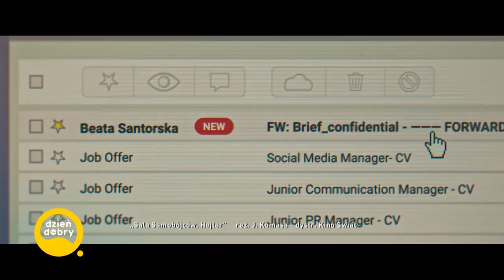Maciej Musiałowski zagrał główną rolę w głośnym filmie "Sala samobójców. Hejter" [Dzień dobry TVN]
Oglądaj "Dzień dobry TVN" codziennie od 8:00 w TVN oraz w Playerze:
To bez wątpienia czas Macieja Musiałowskiego. Właśnie na ekrany kin trafił "Hejter", w którym gra główną rolę, a w TVN zaczęła się emisja serialu "Kod genetyczny" z jego udziałem. Do tego występuje w teatrach w Warszawie i Wrocławiu. Ale na tym nie poprzestaje. - Pójdę do szkoły w Stanach. To pewne - zdradził.